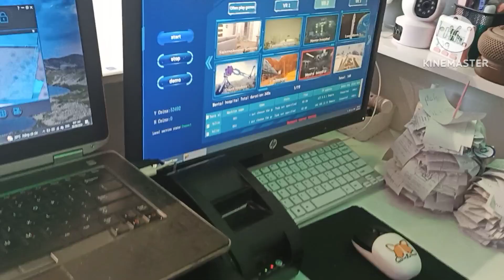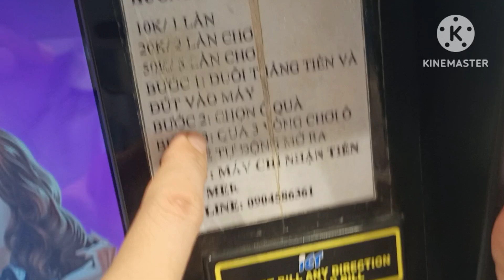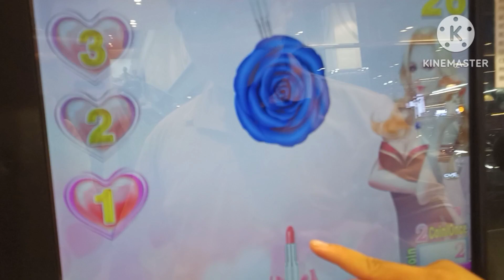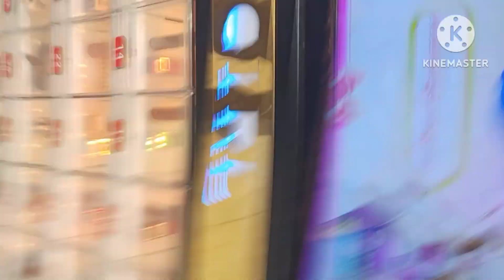Vlog:Lâu lâu đi siêu thị giải trí một chút cùng ông anh.